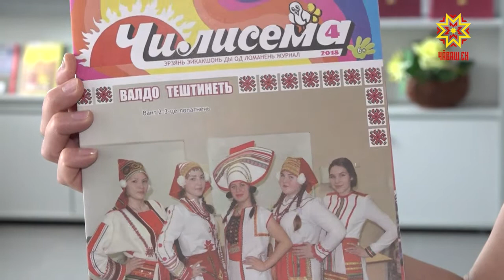Тĕрлĕ халăх сăвăçисем тĕл пулчĕç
Александр Пушкинăн çуралнă кунĕнче Шупашкарта Раççейри тĕрлĕ халăх поэзийĕн «Атăл Асамачĕ» фестивалĕ уçăлчĕ. Вăл икĕ куна тăсăлть. Тĕрлĕ курав, ăсталăх класĕсем, семинар - Фестиваль программи питĕ анлă. Унта манăн ĕçтешсем те çитсе килчĕç.